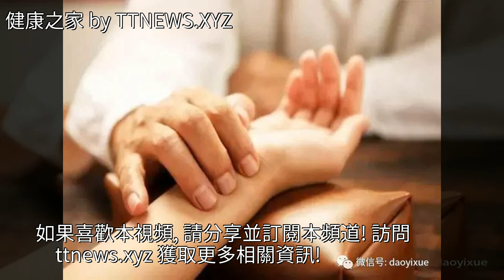老胃病遷延不愈，胃痛胃脹口氣重，常吃這3種鹼性食物胃病不再來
老胃病遷延不愈，胃痛胃脹口氣重，常吃這3種鹼性食物胃病不再來老胃病遷延不愈，胃痛胃脹口氣重，常吃這3種鹼性食物胃病不再來腸胃病 秋葵 山藥 胃炎 藥品